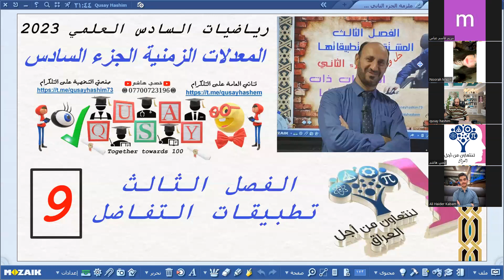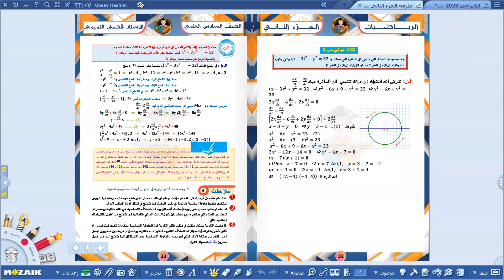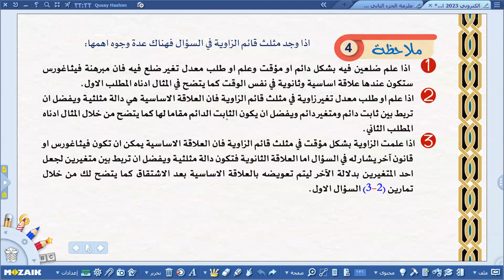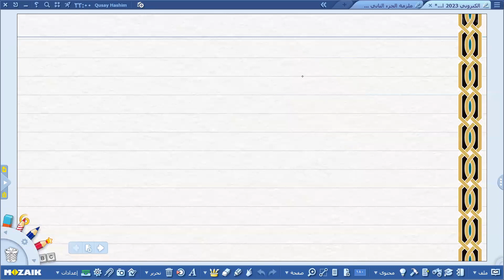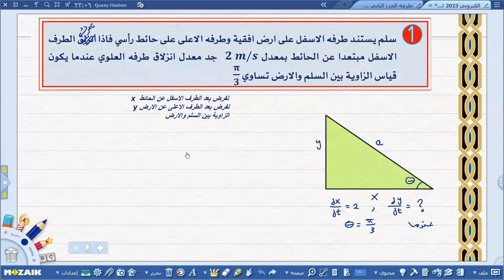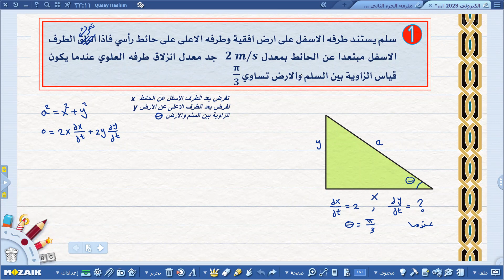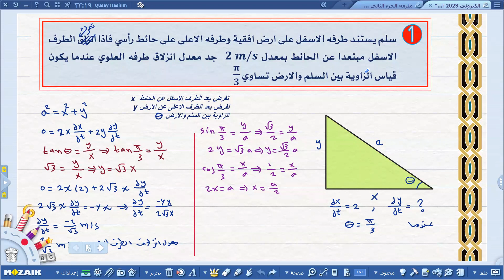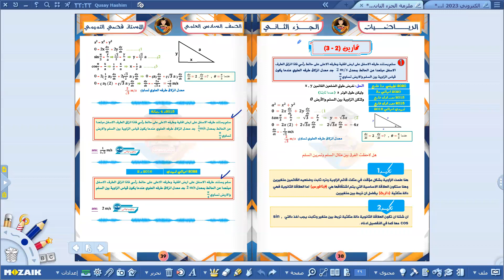المعدلات الزمنية 2023 الجزء السادس